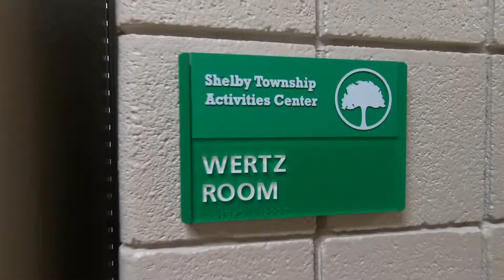Shelby Township Activity Center Grand Opening